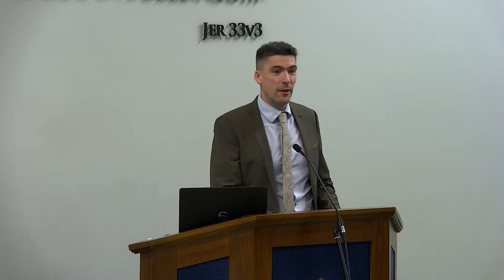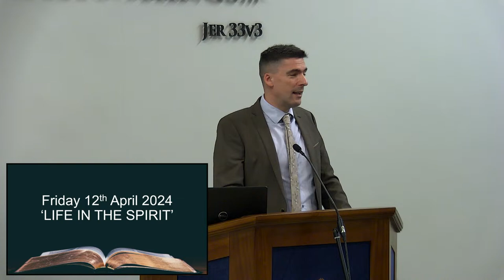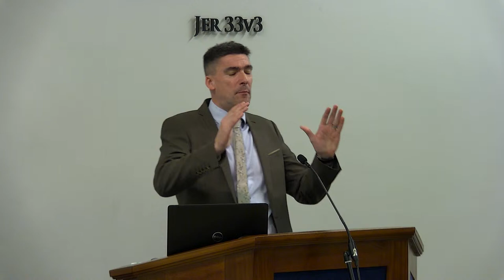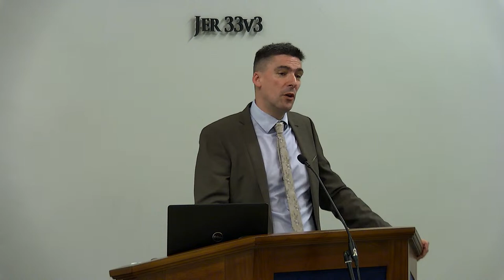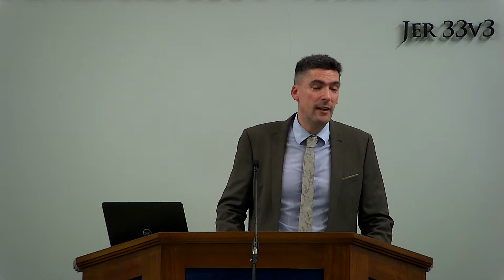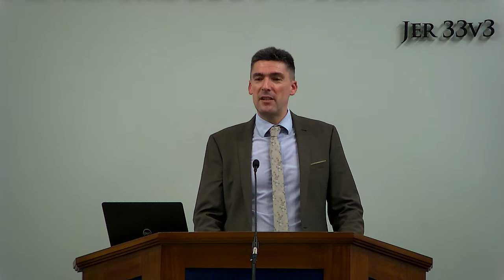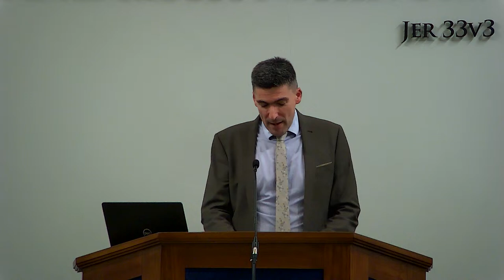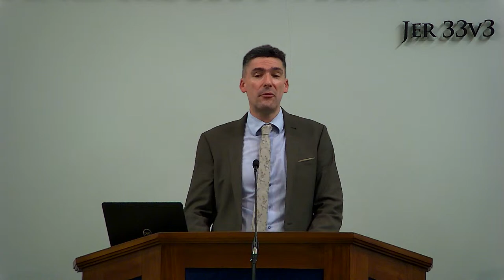Live broadcast from Hebron Free Presbyterian Church, Ballymoney